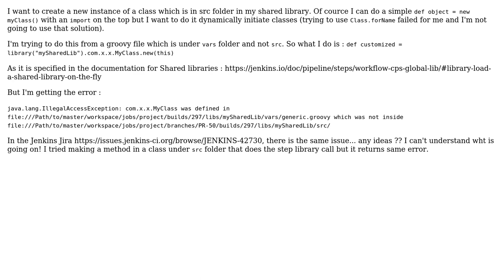library Jenkins Step is not working to dynamically load methods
With thanks & praise to God, and with thanks to the many people who have made this project possible! | Content (except music & images) licensed under CC BY-SA | Music | Images & others | With thanks to user sirineBEJI user Joerg S and the Stack Exchange Network Trademarks are property of their respective owners. You are responsible for your own actions.